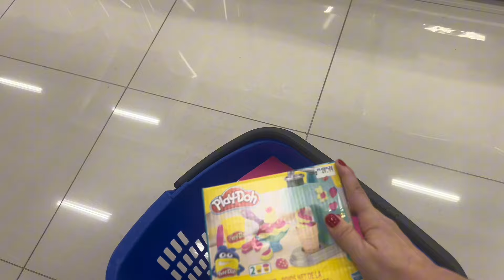Desafio dos 200 REAIS NA LOJA DE BRINQUEDOS